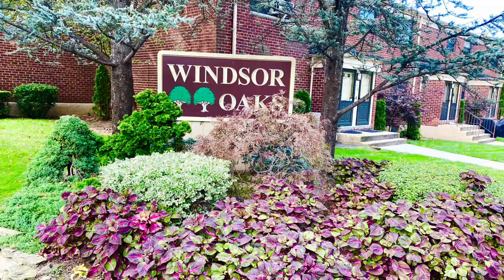219-59 74 Ave lower 2Bedrooms bayside coopforsale gardenview dogs ok winzoneamy ☎️